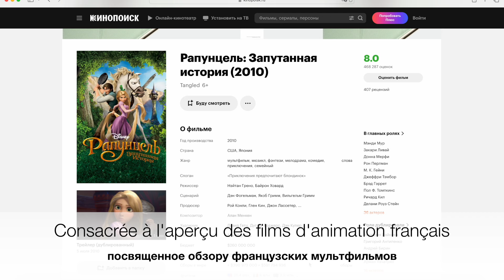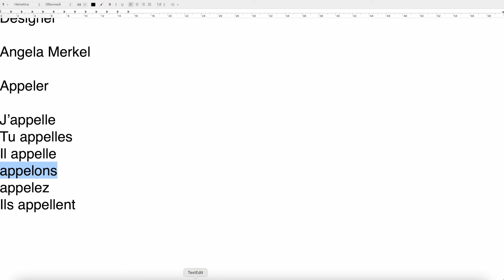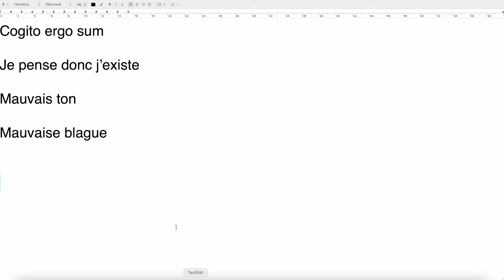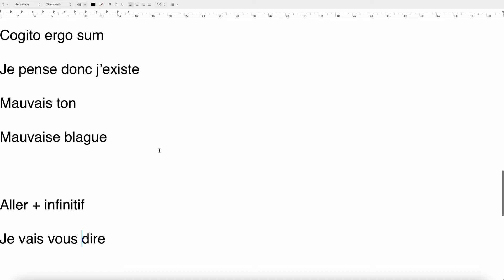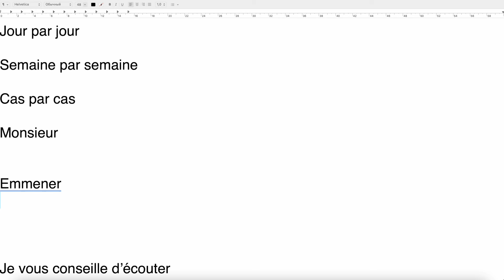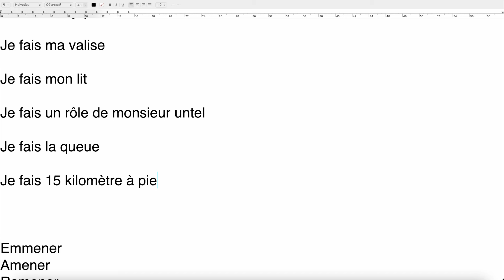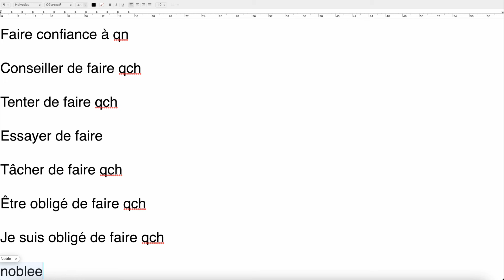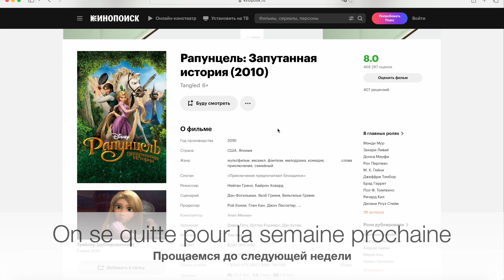Реальный Французский по мультфильмам. Рапунцель: Запутанная история. Raiponce